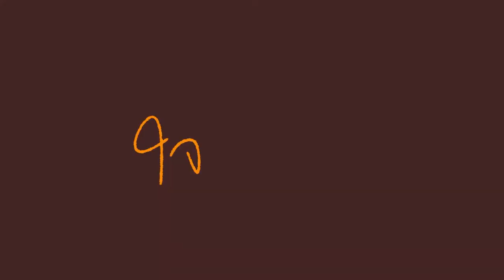ใจฟูสตอรี่ | รีวิวสั้นๆ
ใจฟูสตอรี่ | รีวิสั้นๆ